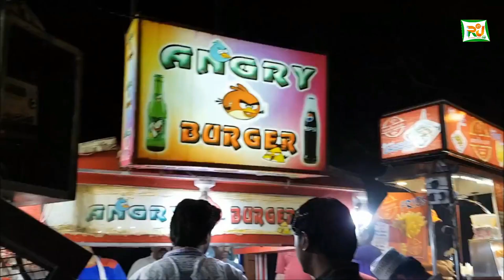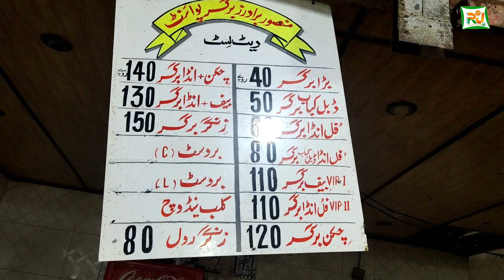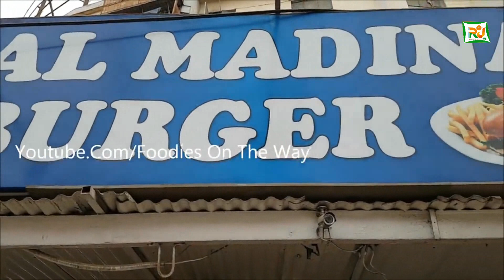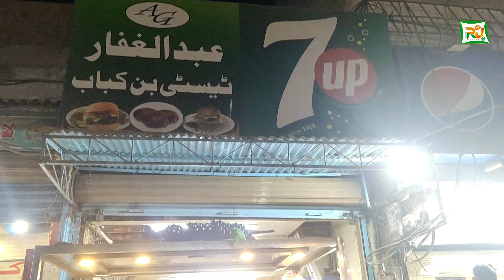Karachi Food Street | BUN KABAB | Karachi Famous BUN KABAB